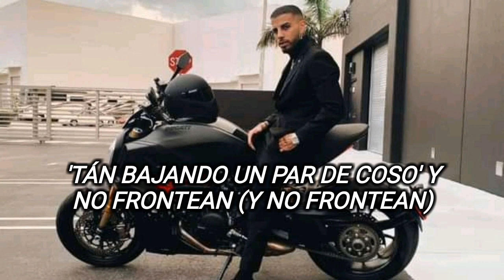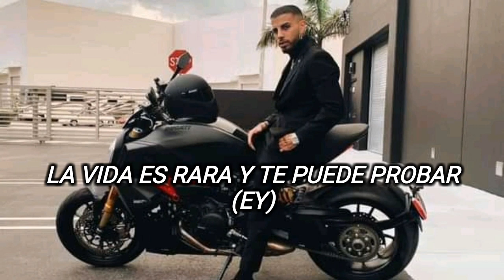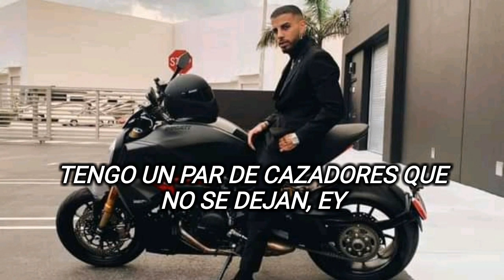Rauw Alejandro & Arcángel - Cazadores